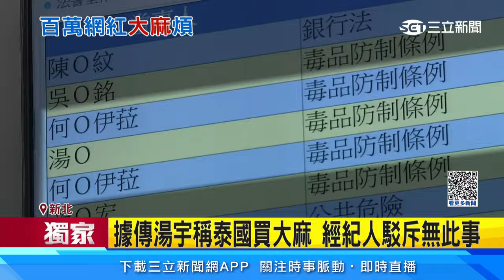獨家/百萬網紅涉持大麻！Joeman 蕾拉夫妻 遭逮｜三立娛樂星聞